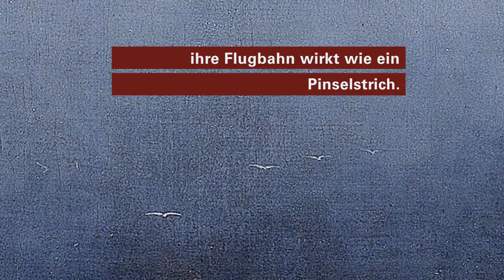Hingeschaut! Der Mönch am Meer von Caspar David Friedrich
Es gibt nur wenige Gemälde, die symbolisch für eine ganze Epoche stehen können. Caspar David Friedrichs Werk "Der Mönch am Meer" von 1808-10 ist genau solch eins.
Die bedrückende Leere des Raums, die melancholische Einsamkeit des am Strand stehenden Mönches, der in die scheinbar unendliche Weite des dunklen Horizonts blickt. All dies veranlasst die Betrachter auch heute noch zum Träumen.
Was hat es also mit diesem Werk auf sich, dass wir nach über 200 Jahren immer noch davon in seinen Bann gezogen werden? Und hat Caspar David Friedrich das Bild bereits von Beginn so geplant, wie es heute in der Alten Nationalgalerie ausgestellt ist?
Lasst euch mitnehmen auf eine Entdeckungsreise zu Friedrichs "Mönch am Meer".

Animation: Retina Fabrik